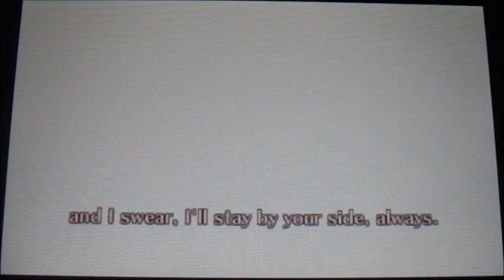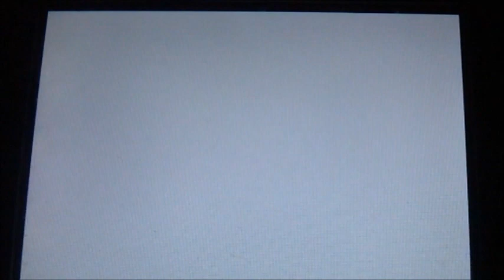Fire Emblem Fates Walkthrough (Conquest) Part 20: Invasion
The boss is ALWAYS the last green unit you talk to.
Units gained:
- Xander: Automatically. Probably the strongtes unit in Conquest, though he comes with a flaw, unlike Ryoma: His speed. It usually doesn't matter since he might only need one hit to kill enemies, but it can't hurt to feed him some Speedwings.
- Shura: Joins after the map ends and if you choose to let him live. He's a good unit and a good replacement for Niles if he turns out bad, like mine is starting to.